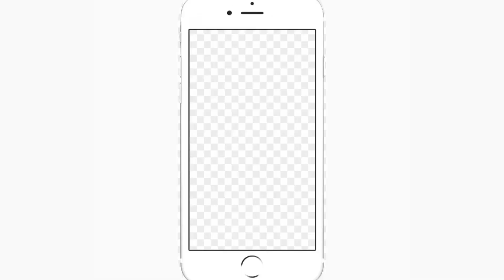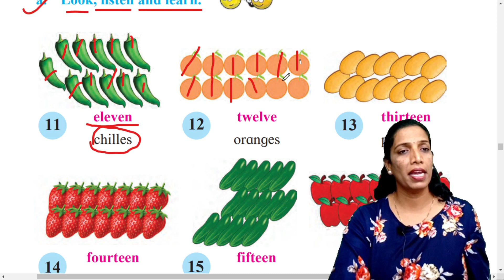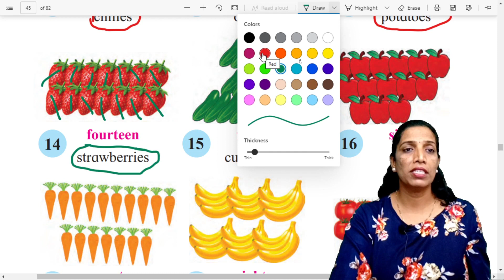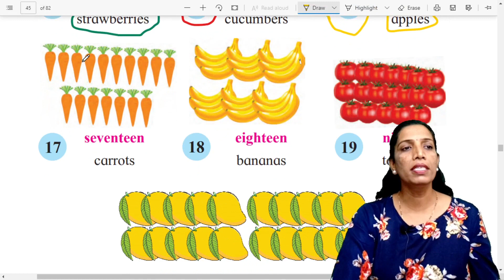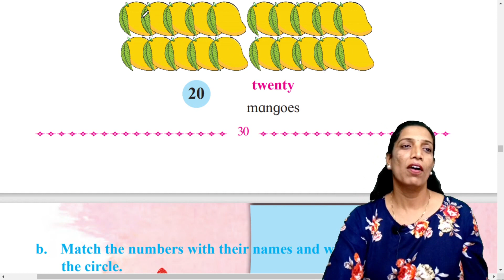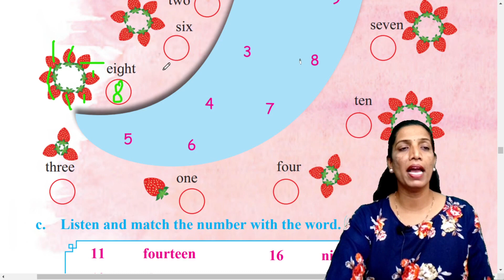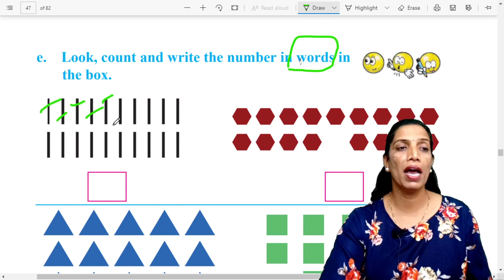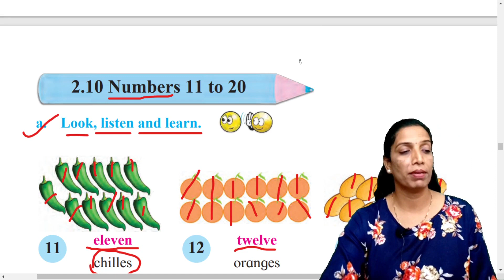2.10 numbers 11 to 20 | std.2nd | englishइयत्ता दुसरी iytta dusri | इंग्रजी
अरुणा भोसले